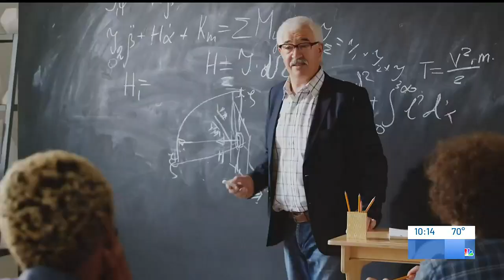Critical Careers: Training for the Trades